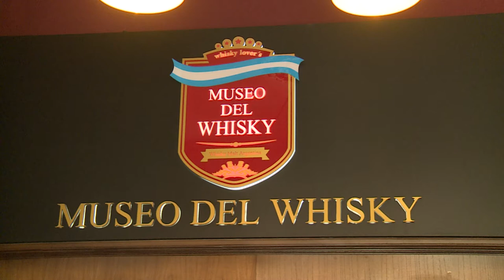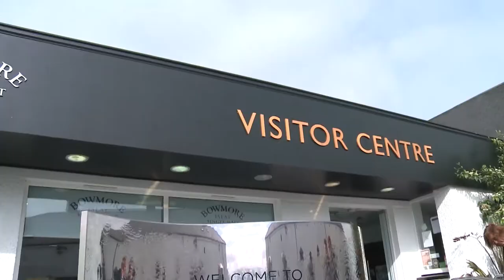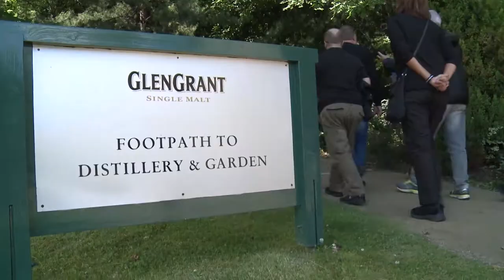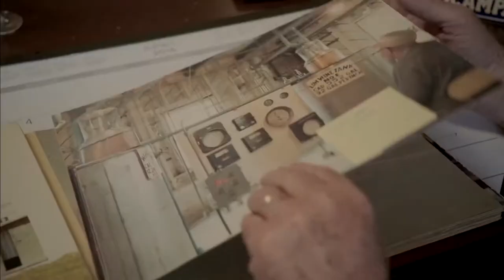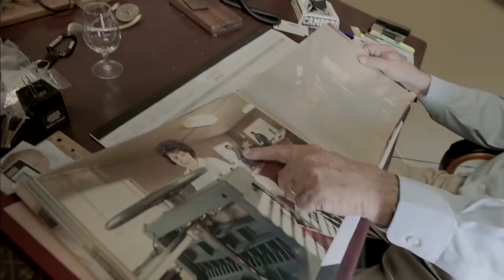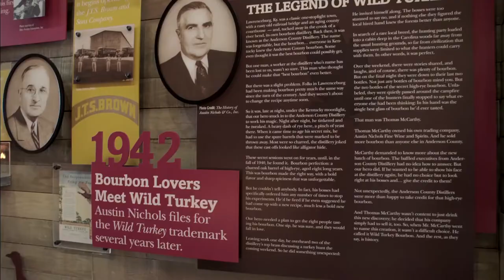ENTREVISTA A ROBIN COUPAR GLOBAL BRAND AMBASSADOR DE CAMPARI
Miguel Reigosa entrevista a Robin Coupar, embajador global de Campari en Museo del Whisky en el marco de thebourboncocktail competencia de bartenders cuyo ganador viaja a la destilería Wild Turkey en Kentucky.